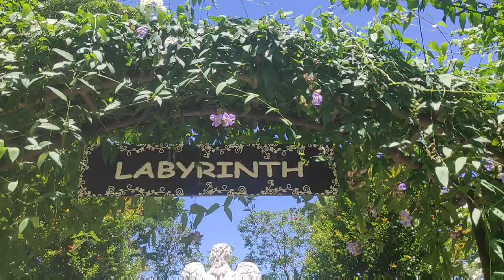EXPERIENCE THIS AMAZING MAZE OF CEBU(LABYRINTH) 100 PESOS ENTRANCE FEE!!!!